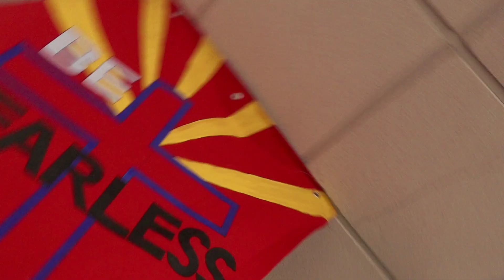Diocese of Trenton DYC 2018 Highlights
Experience the Trenton Diocesan Youth Conference through this highlight video.  It captures the fun, energy and spiritual atmosphere through the eyes of the young people (8th grade through High School) and leaders who participated.